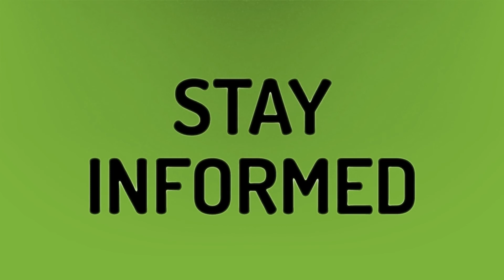Which is the No 1 nutrition company in world?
Bill Ackman • Which is the No 1 nutrition company in world?